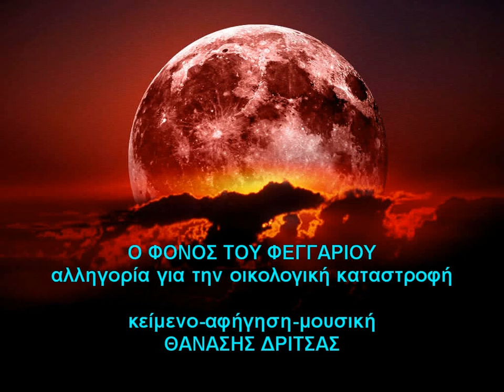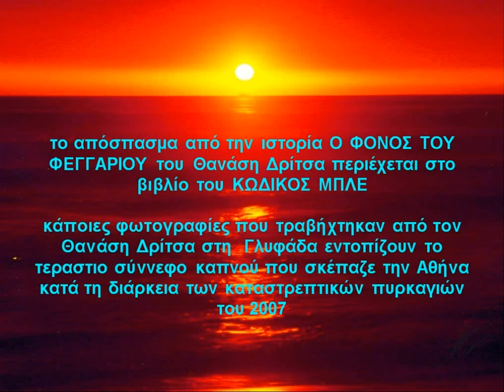Thanassis Dritsas Murder of the moon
A narration part of the healing story Murder of the moon/Ο Φόνος του Φεγγαριού by the composer and author Thanassis Dritsas included into his book-Code blue/Κωδικος μπλέ (eds. Bartzoulianos, Athens 2008). The story represents an allegory of the current ecological disaster of our planet inspired by the catastrophic fires of 2007 that seriously affected Greece. In the present video are included 3 original paintings by the painter George Boutlas particularly created for the text Murder of the moon by Thanassis Dritsas. Music is written also by Thanassis Dritsas and the music piece (Ariel piece) is included in his CD-String Images, music is performed by members of +KINISIS String Quartet. Most of photos by Thanassis Dritsas picturing the terrible smoke all over Athens during Greek fires of August 2007 and the evidence of ecologic disaster. Narrator is also Thanassis Dritsas, recorded at the studio of Radio Art internet radio 2010